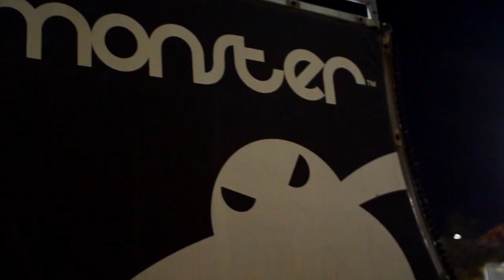Scooter Hut Pro Series Highlights | Nickehfilms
A summary video with footage from all three events, compiled into one video!

The Series was held in Australia over 3 venues - GC Compound, Rampit, and Monster - in April 2013. The eventual winner of the Series, and a $5,000 first prize, was Brendon Smith.

Film / Edit - Nick Hodgskin (Nickehfilms)

Take A Walk (Remix)
Passion Pit X The Higher Concept